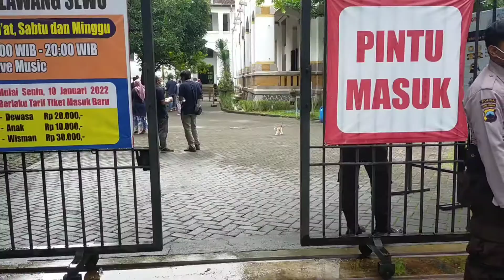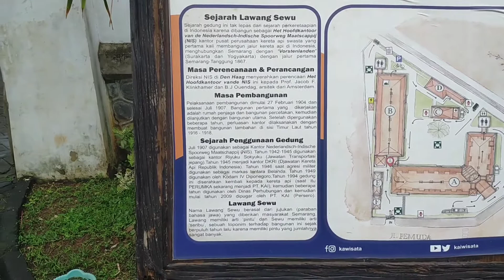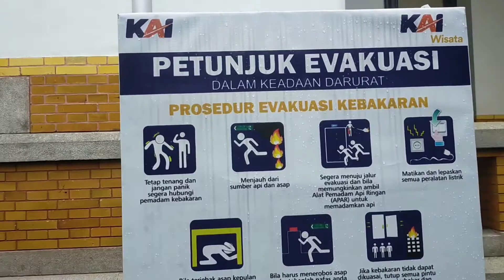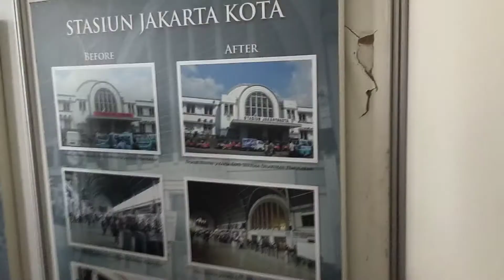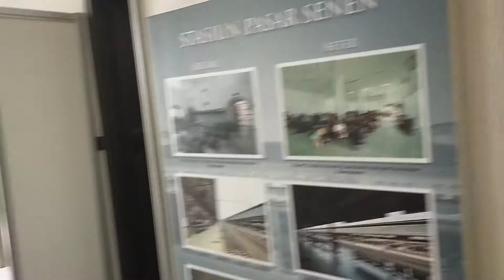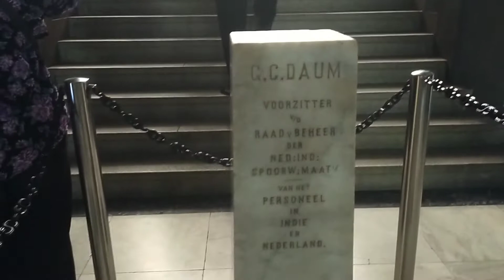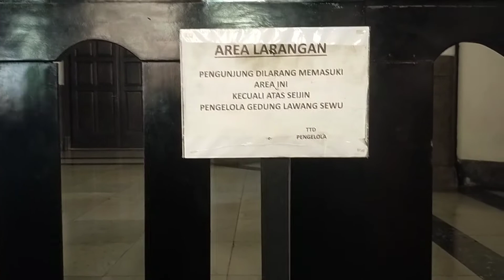MUSIUM LAWANG SEWU SEMARANG....kisah dibalik cerita masa lalu❤️❤️🇮🇩🇮🇩